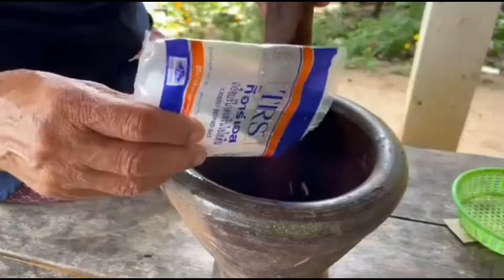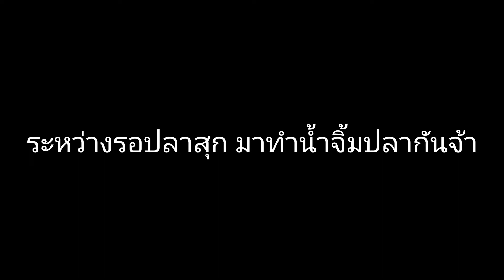ปลานึ่งแบบบ้านๆ | Thai steamed fish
ปลานึ่งแบบบ้านๆ ตามสูตรของครอบครัวเราเองค่ะ